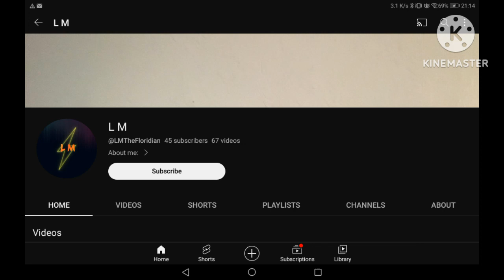The Masked Youtuber Make It To The Merge Episode 6 Results